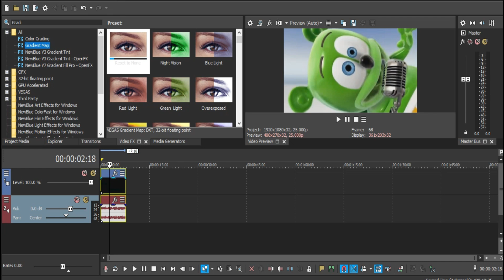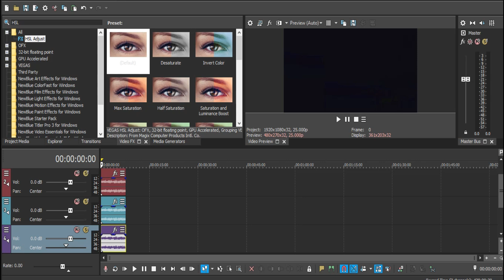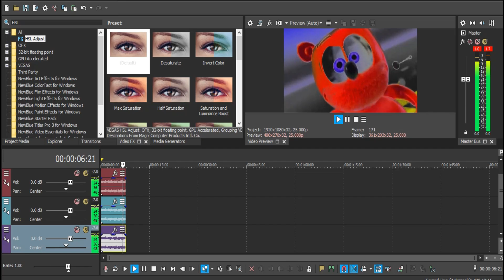Super Special Effects || Osito Gominola in Gmajor 29 [video effects tutorial]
Sony Vegas Pro 17 Effect Tutorial.
Sample Video: Gummy Bear Song English Edited
Effect: Gmajor 29

Thanks
Enjoy! :D